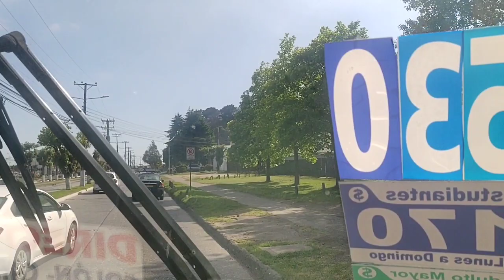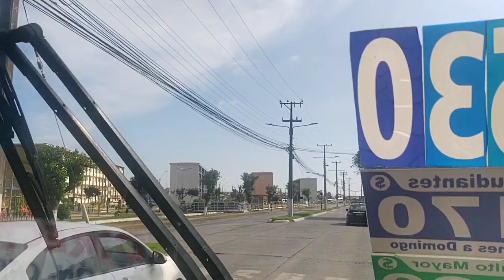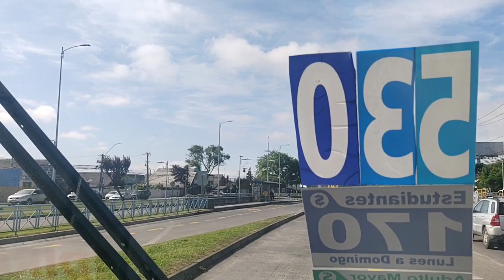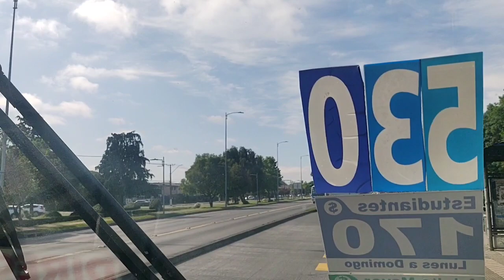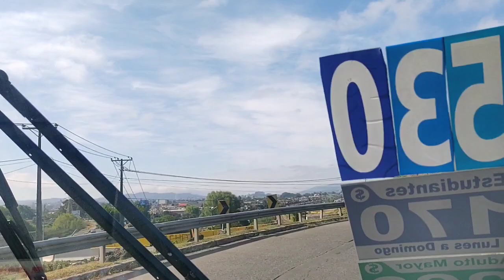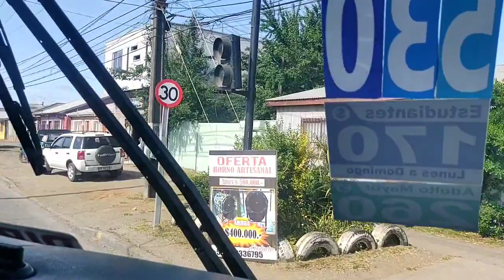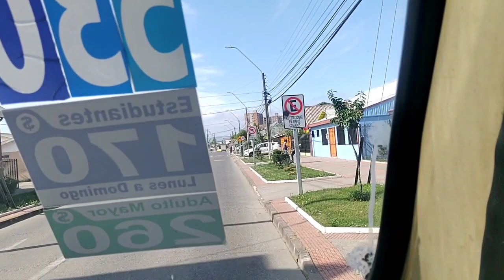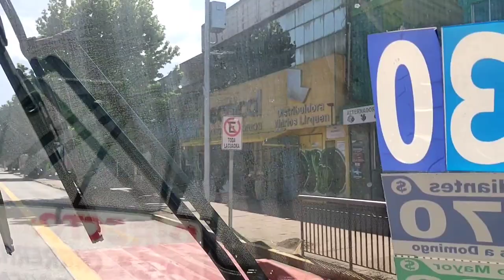Viaje Interurbano en Neobus Thunder+/M.Benz/LO-812 Línea 62 Mi Expreso